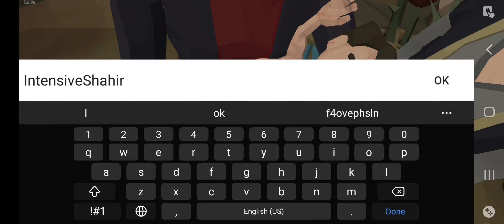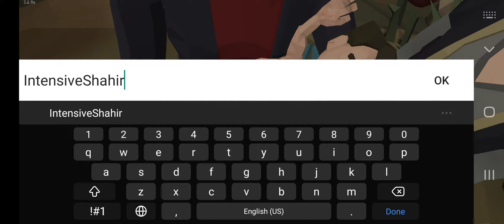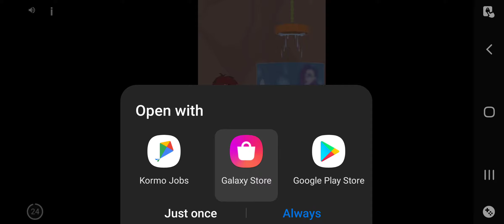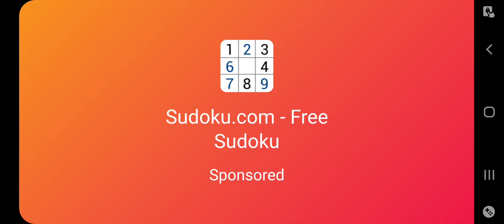Let's kill some ZOMBIES!!! || The Walking Dead || Intensive Shahir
Hey whats up guys, today I played a new game "The Walkimg Dead" and we killed some ZOMBIES!!!